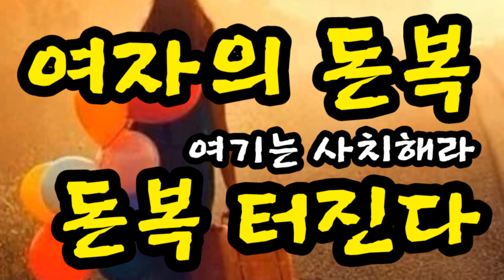"여자의 돈복~여기는 사치해라! 돈복 터진다" [돈복 터지는 생활풍수로 부자되세요]